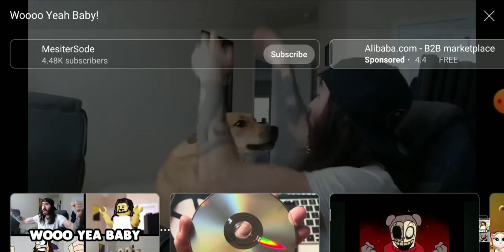My reaction that @roth7000 is back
YAY HE'S BACK WE MISSED YOU ALL!